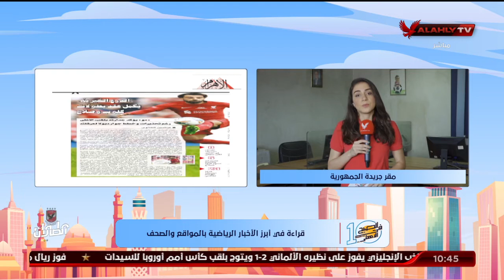نورهان طمان تنقل لكم الأخبار المحلية في الصحف والمواقع من مقر جريدة الجمهورية ولقاء مع حسام الغرباوي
"نورهان طمان" تنقل لكم الأخبار المحلية والعالمية في الصحف والمواقع من مقر جريدة الجمهورية ولقاء مع حسام الغرباوي | 10 الصبح في الأهلي